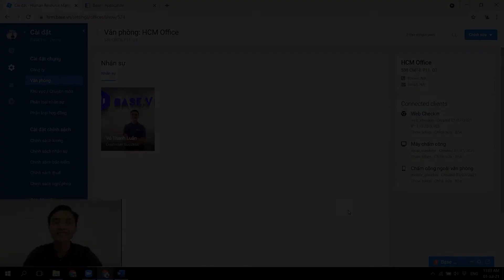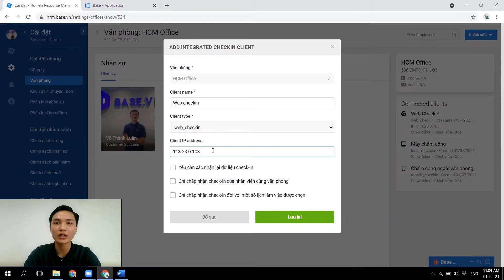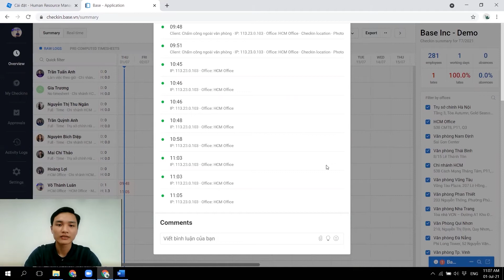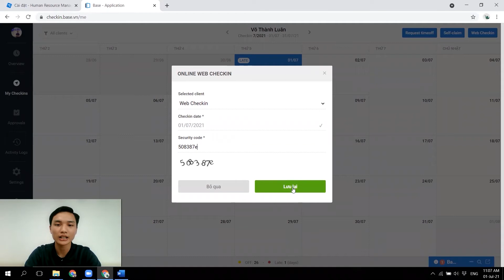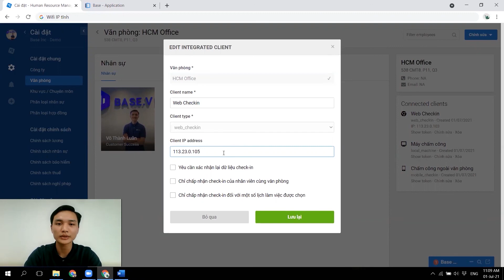[Checkin] 3. Thiết lập chấm công qua Web